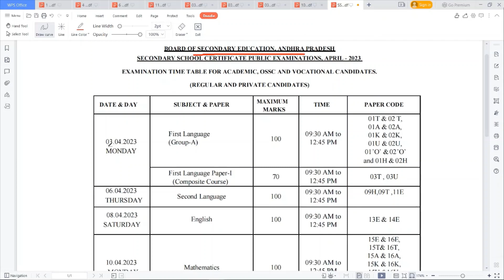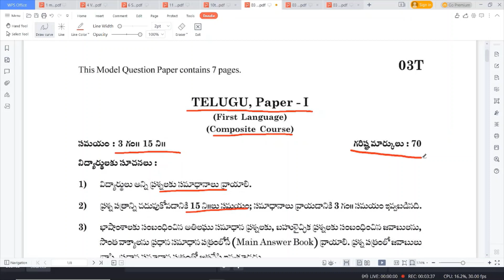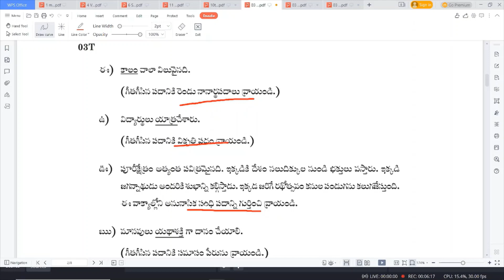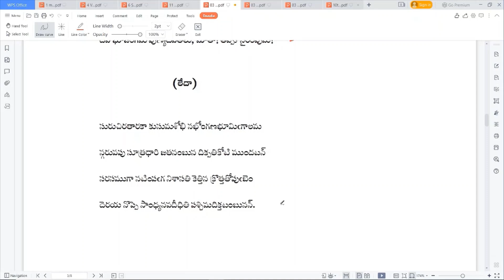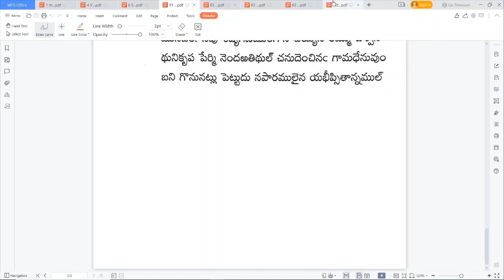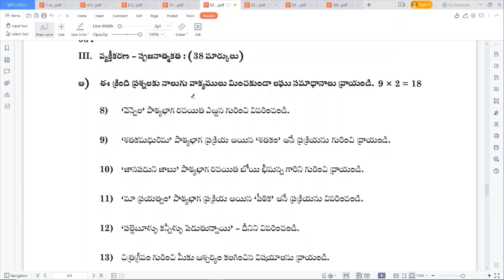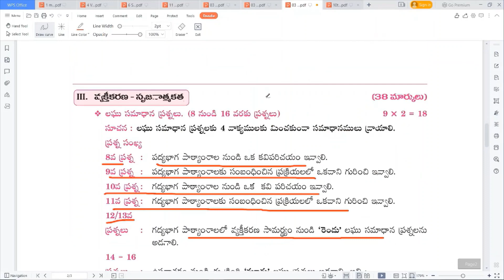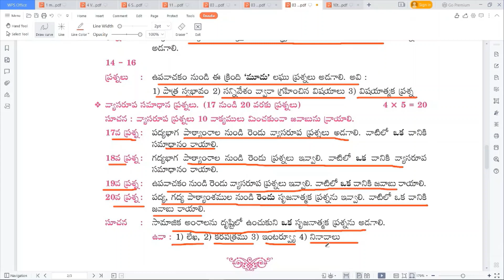10 వ తరగతి కాంపోజిట్ తెలుగు పరీక్ష || QUESTION PAPER PATTERN AND BLUE PRINT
Knowing the question paper pattern and blue print are essential to score highest marks in the examination.  10th class composite Telugu examination model question paper is explained according to blue print, which is given by Board of Secondary Education, Andhra Pradesh.